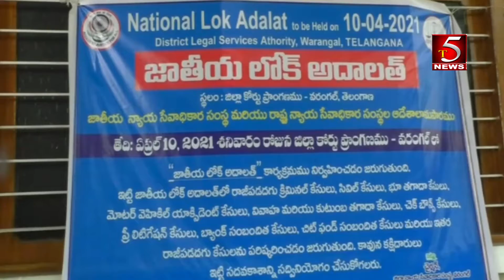ఈనెల 10న లోక్ అదాలత్